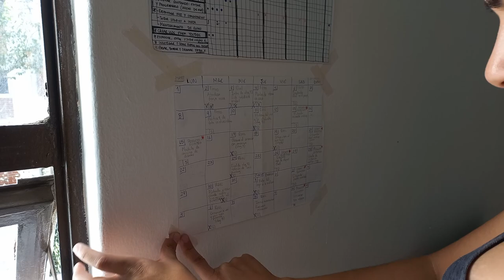Haciendo de mi Casa un Acogedor Hogar como Artista | Ep. 13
Ven y disfruta conmigo estos días haciendo de mi casa un acogedor hogar a través de la vida cotidiana cocinando, organizando y limpiando, desde la visión creativa de una artista.